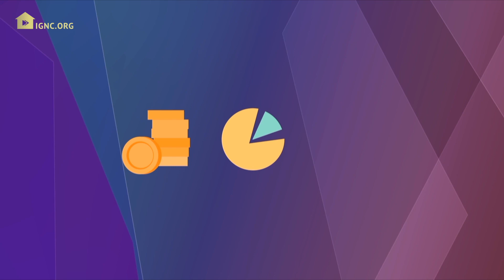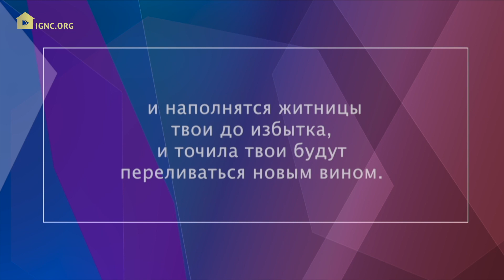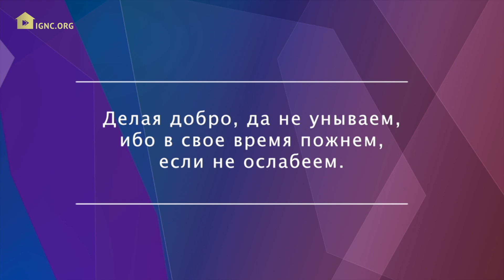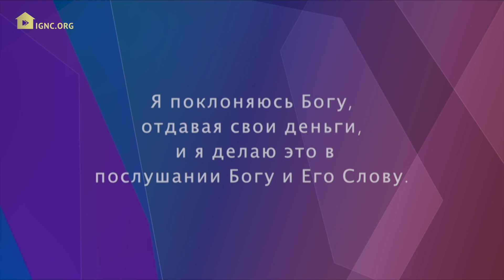Сергей Ряховский - Главное в жизни (2017-10-08)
Сергей Ряховский поделился особенным словом.